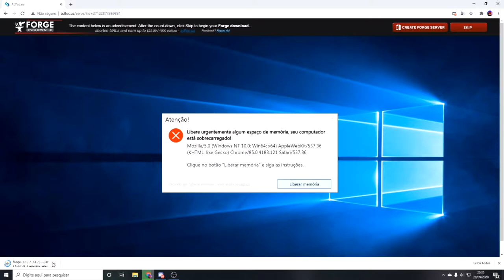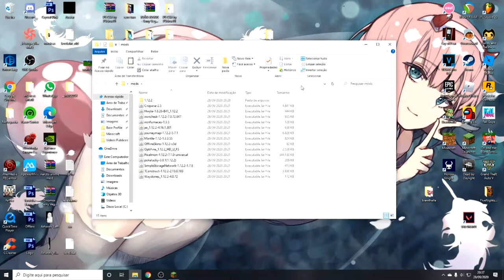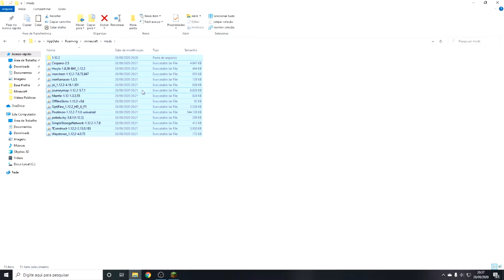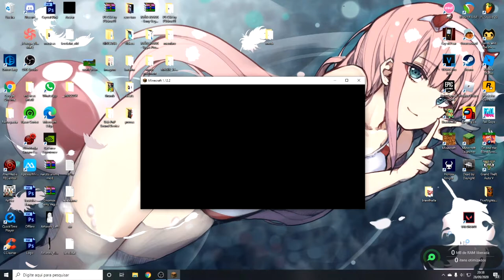COMO BAIXAR E JOGAR PIXELMON! LUTEI CONTRA O MEWTWO!!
Thumb: @UmDinuhQualquer

Xbox live:Crazy10073372
Fortnite: YTCrazyy007
Roblox: YTCrazyy1007